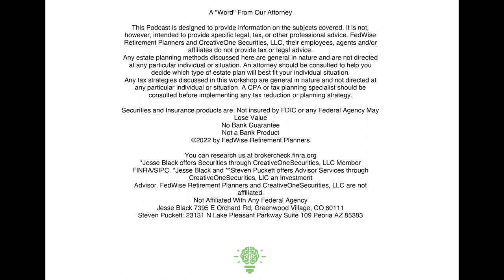Fedsmart Podcast Episode 16 - TSP Distribution Strategies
Jesse Black and Steven Puckett talk through different things to consider when setting up your TSP Distribution Plan. It's very important to not take a "one strategy fits all" approach.

Jesse Black
Steven Puckett
Federal Retirement Consultants
Financial Advisor
FERS
FERS Pension
Retirement Education
Federal Retirement
OPM
FedSmith
TSP